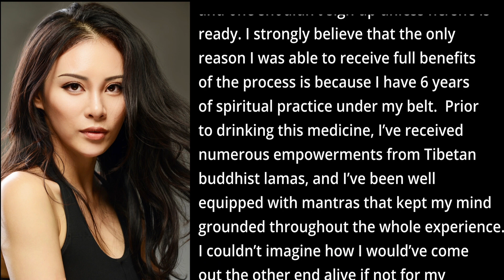Mother Ayahuasca Wants Me to Tell You: Did I Die?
Sharing my Ayahuasca dying experience.